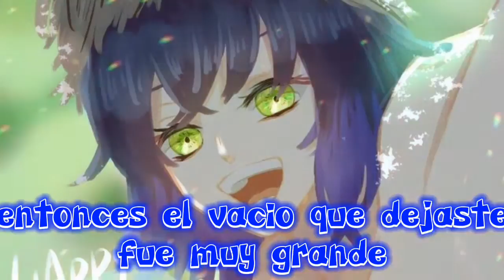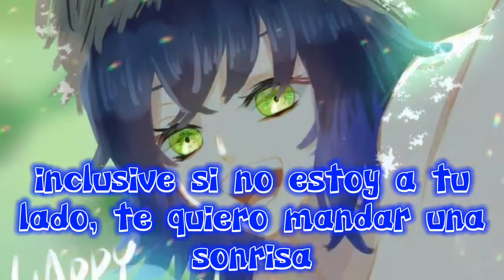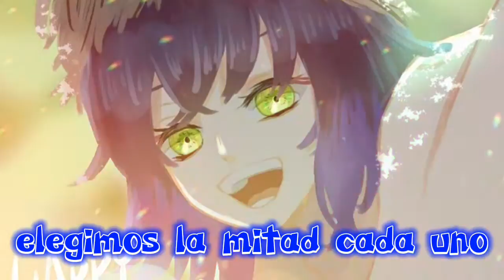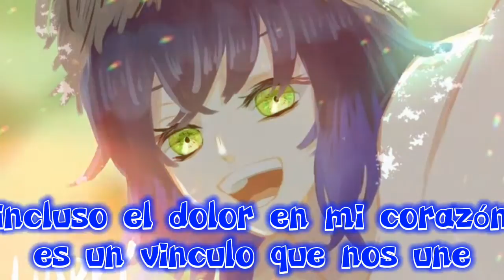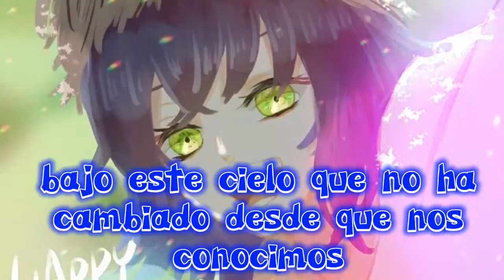Yura yura- Chie Nakamura (Sub español)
Song: Yura yura
Artist: Chie Nakamura
Anime song: Naruto

No me pertenecen los derechos de esta cancion ni de esta serie, es con motivos de entretenimiento.

Este fanart no me pertenece

Me podrías ayudar a que mi comunidad crezca?

Trato de hacer mis videos cada vez mejores para ustedes ❤

Pueden dejarme sugerencias de canciones que quieren que subtitule y lo hare con todo gusto 😊